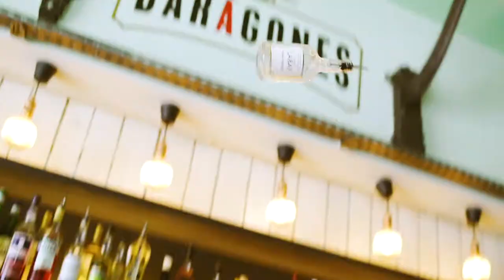Baragones Bar à Cocktails à Lyon